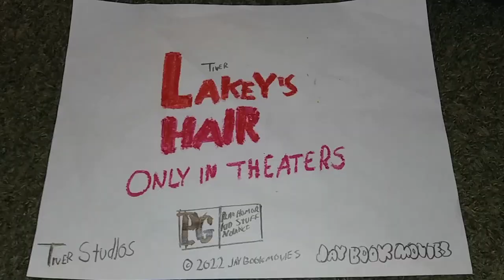Lakey's Hair - Hair Option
Lakey and Clumber both ask about each others Hair. LakeysHair Only In Theaters October 7. get tickets now.